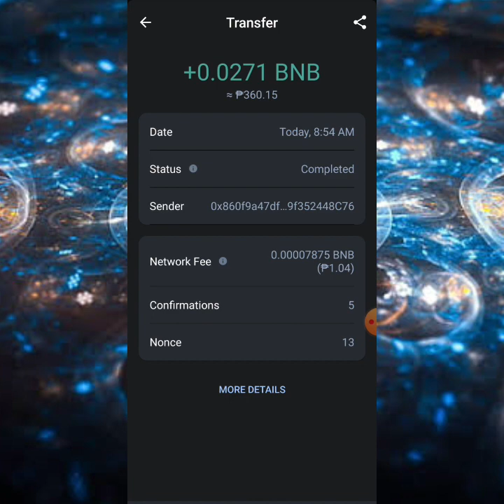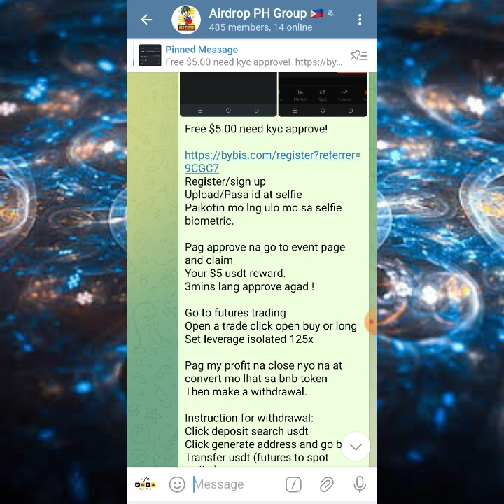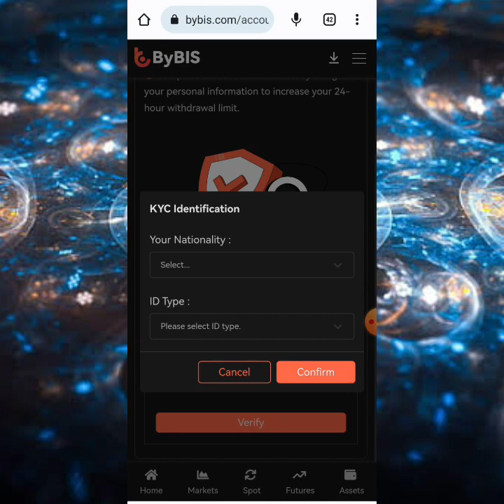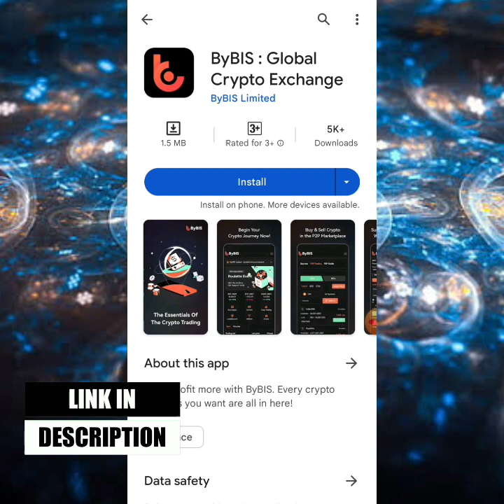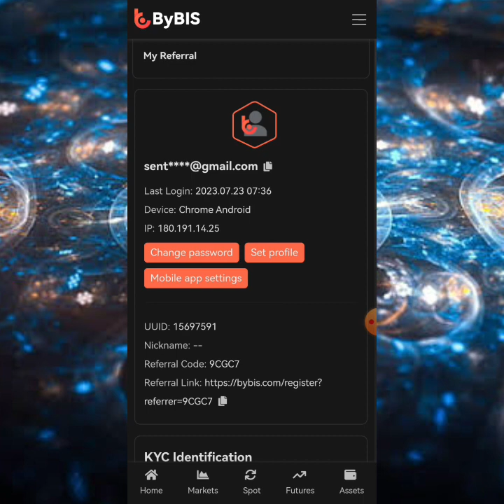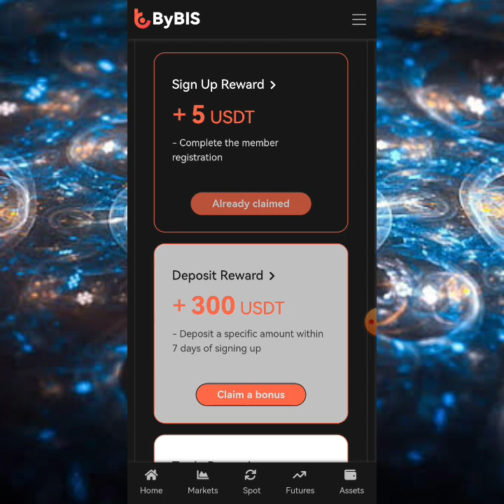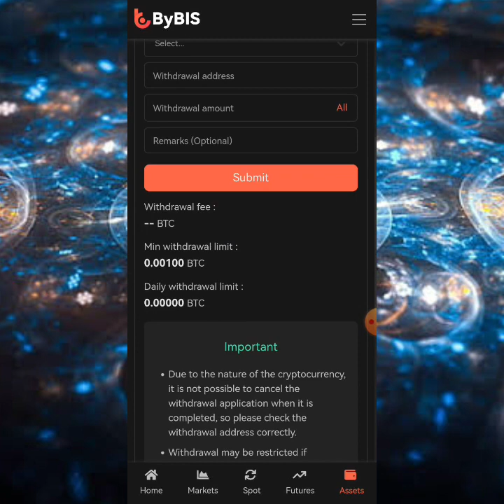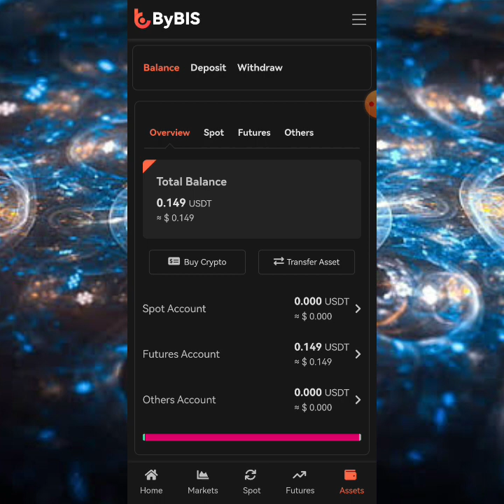FREE ₱360 ($5) KAY BYBIS APP INSTANT RECIEVE | WITHDRAWAL PROOF | NEW EVENT | WAG PALAMPASIN!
Free $5.00 need kyc approve!

Register/sign up
Upload/Pasa id at selfie
Paikotin mo lng ulo mo sa selfie biometric.

Pag approve na go to event page and claim
Your $5 usdt reward.
3mins lang approve agad !

Go to futures trading
Open a trade click open buy or long
Set leverage isolated 125x

Pag my profit na close nyo na at
convert mo lhat sa bnb token
Then make a withdrawal.

Instruction for withdrawal:
Click deposit search usdt
Click generate address and go back
Transfer usdt (futures to spot wallet)
Set up authenticator use authy app in the playstore then done withdraw!

HELLO ITS ME KHEN YOUTUBE CHANNEL! 👋

USDT TRC20: TAhoQL8taVtphbsJCadYhrySu7K8RAGnRh
BNB (Bsc): 0x31d3d0A0B01DC3A33fD24c4837e7d84e1AA51707
TRON TRX: TAhoQL8taVtphbsJCadYhrySu7K8RAGnRh

Binance $1000 BUNOS!

Coinbase $10 FREE!

GCASH 1,250 PESOS FREE!

PAYMAYA P100 KYC FREE!

OKEX $10,000 FREE!

Mexc App $1000 BONUS!

Bingx $5,000+ BONUS!